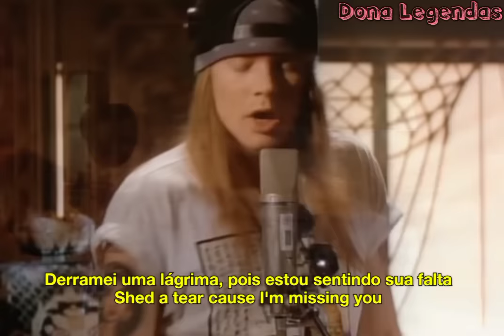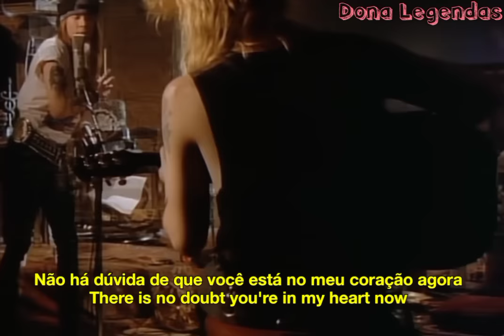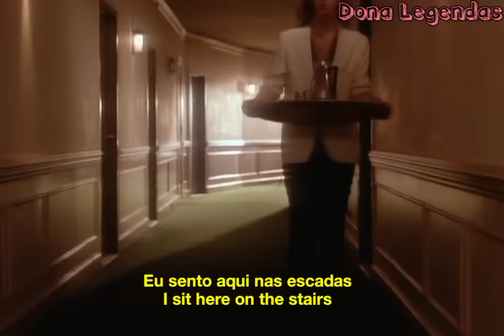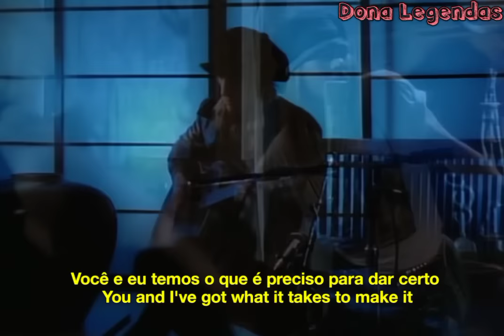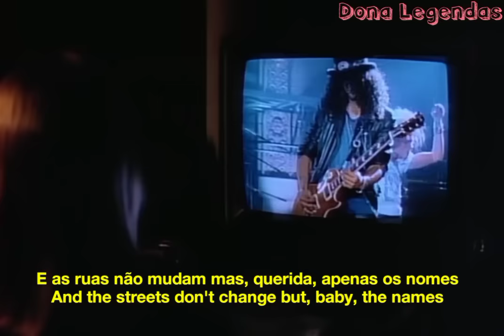Guns N' Roses - Patience (Tradução/Legendado)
Wikipedia: "Patience" é uma power ballad da banda de hard rock americana Guns N' Roses. Está presente no álbum G N' R Lies (1988) e foi lançada como single em 1989. A música alcançou a quarta posição no Billboard Hot 100. A música é tocada usando três guitarras acústicas e foi gravada em uma única sessão pelo produtor Mike Clink. Um videoclipe da música foi filmado e aparece no DVD que reúne os videoclipes da banda, Welcome to the Videos. A música e a letra foram escritas por Izzy Stradlin.
 Steven Adler não gravou a faixa, embora, em algumas apresentações ao vivo antes do lançamento do álbum, como na performance na Orange County Fair, em Nova York (estado), no verão de 1988, tenham sido usadas percussões (e instrumentos elétricos). Foi a música mais ouvida nas rádios de todo o planeta em 1989.